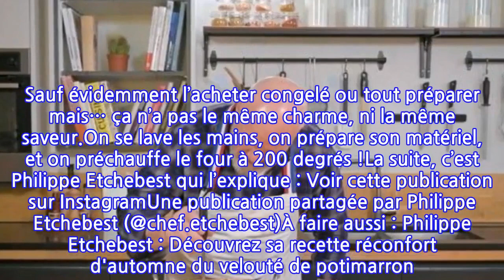La recette du Gratin Dauphinois par Philippe Etchebest fait polémique, et sensation,...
Qui n’aime pas le gratin dauphinois ? Certainement personne. Véritable pilier de la cuisine française, ce plat accompagne (presque) tout. Viande, légumes, poisson… il s’adapte à toutes les saveurs. Malheureusement, il est un peu (trop) calorique pour en manger régulièrement. Mais ça n’empêche que parfois, il est bon de se faire plaisir. Et davantage avec la super recette du chef Philippe Etchebest.Mais attention, cette recette créée aussi quelques polémiques… puisque dès le départ la star de Top Chef met les choses au clair avant de commencer : pas de fromage et pas d’œufs ! Mais alors, comment ?10 g de beurre1,2 kg de pommes de terre5 gousses d’ail40 cl de lait40 cl de crème liquide2 branches de thym fraisGros selLES ÉTAPES DU GRATIN DAUPHINOISRien de plus simple que la préparation d’un gratin dauphinois. Sauf évidemment l’acheter congelé ou tout préparer mais… ça n’a pas le même charme, ni la même saveur.On se lave les mains, on prépare son matériel, et on préchauffe le four à 200 degrés !La suite, c’est Philippe Etchebest qui l’explique : Voir cette publication sur InstagramUne publication partagée par Philippe Etchebest (@chef.etchebest)À faire aussi : Philippe Etchebest : Découvrez sa recette réconfort d'automne du velouté de potimarron